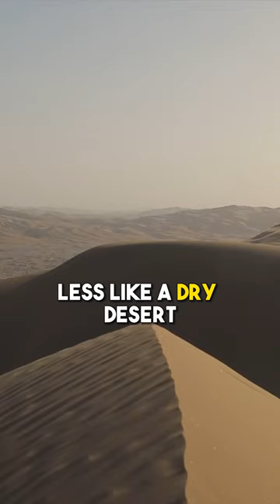Do This First Thing In The Morning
Taking 30 minutes in the morning is only something girls do.
Have you ever seen the face of Michael B Jordan, Chris Evans or Tom Holland. They are clean, and they don’t wake up and swing to their jobs immediately, They take care of themselves.

So if you want to get your special lady to look at you the same way as she does to these guys. Then you have to do the things that these guys do, to make their face look the best every single day.

That's why today I’m going to talk about 5 easy ways, simple things every guy can do to make their face look better. And definitely stick around until the end because at the end of the video I have a special give away that you can enter for free that will make your face look way more attractive.

On this channel you can expect tips and hacks about lifestyle, fitness, grooming and also vlogs about my personal life.